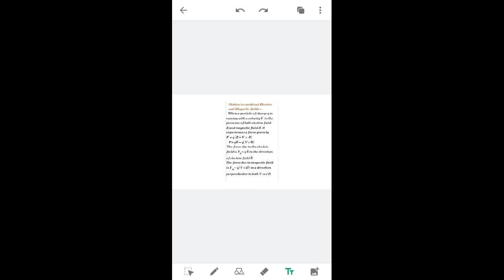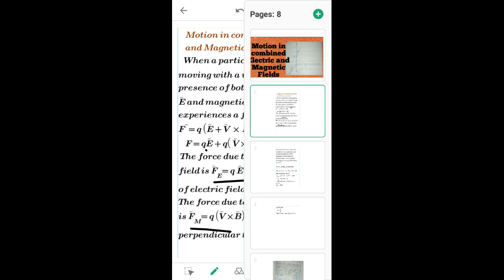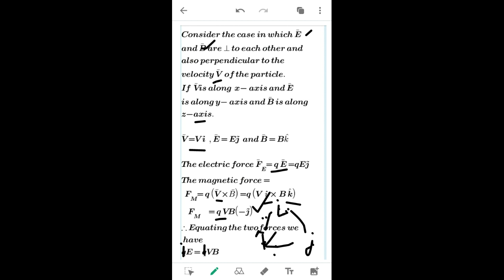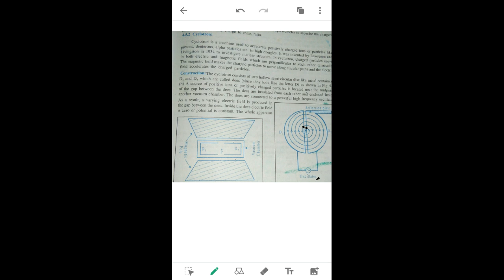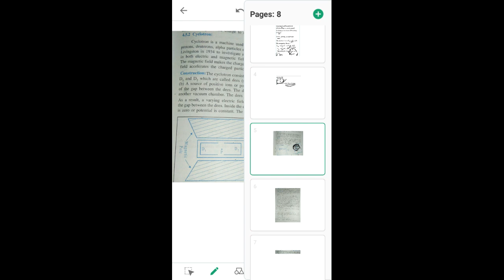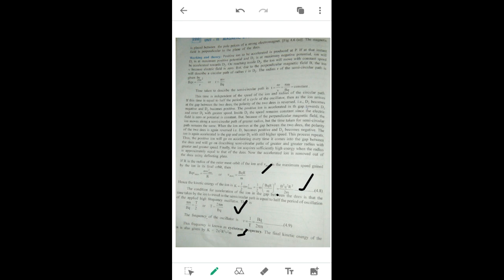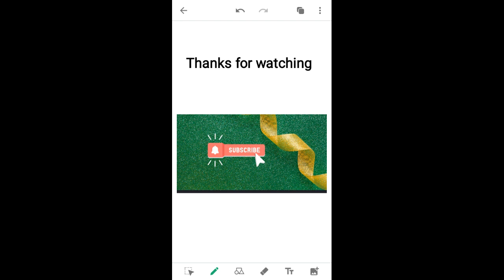Motion in Electric and Magnetic Fields Cyclotrone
Explanation of Motion in Electric and Magnetic Fields#
# Explanation of Cyclotrone#